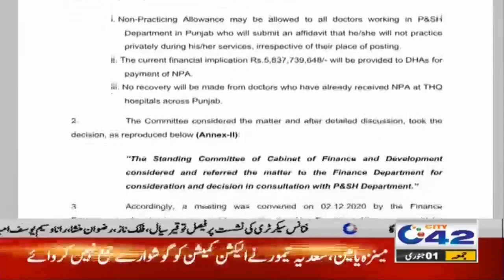Amazing!! Double Salaries For Govt Employees